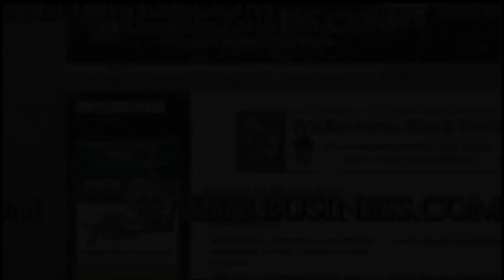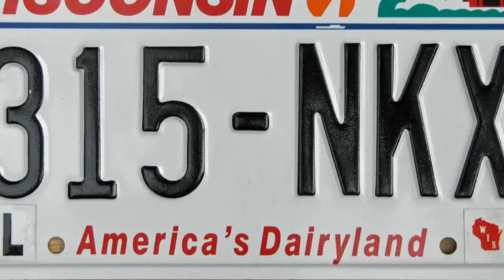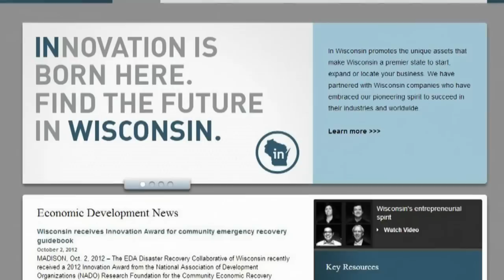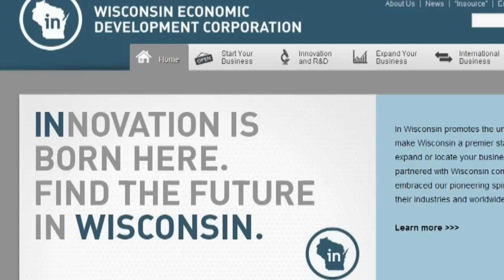Wisbusiness.com:The Show, Episode 78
On this edition of Wisbusiness.com: The Show: Liz talks to Linda Hoff, President of Physicians Plus Insurance Corporation; Tom Still reminds us of Wisconsin's state slogans past, and explains the reasoning behind the latest one, "In Wisconsin"; and the Wisbusiness.com Stock Report for early October 2012.